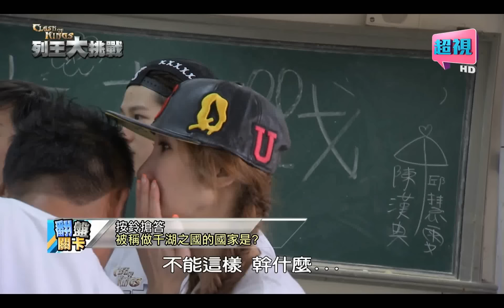列王大挑戰Clash of Kings 好壞學生勢不兩立誰能反敗為勝呢? 邱慧雯 夏和熙 0719 part5/5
你所不知道的校園生活，勢不兩立的好壞學生對決!!
來賓：詹惟中、張克帆、邱慧雯、陳若穎、大愷、夏和熙
好學生漢典膽大包天，竟想把大哥仁甫的女人?!時間與成語常識的考驗，漢典是否能帶領好學生隊成功躲過恐怖氣球的轟炸呢!?王仁甫春光外洩，臉紅心跳的地獄天堂路!!淚流滿面的殘忍試煉，連遊戲王也要跪地求饒!?痛哭流涕的殘酷四選一，讓夏和熙就算素顏也要分力一戰的火辣挑戰!!一對一的急智對決，張克帆是否能逆轉戰局，讓漢典隊反敗為勝!?精彩內容請鎖定晚間08:00的《列王大挑戰》！